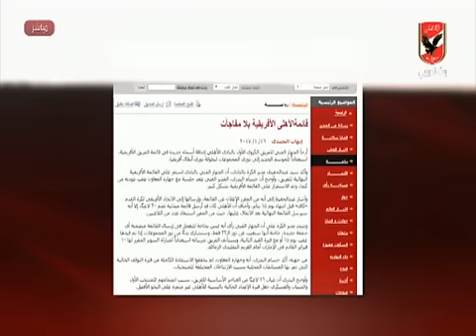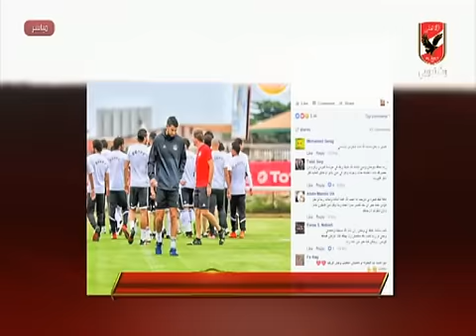نشرة اخبار النادى الاهلى 16-1-2017